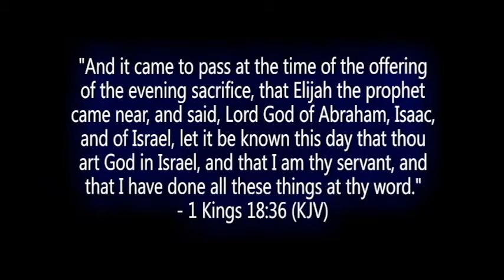Repairing the Altar Channel Trailer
Every single member of the Body of Christ is called to ministry. This channel is about discovering your calling, fulfilling your calling and restoring power to the church!